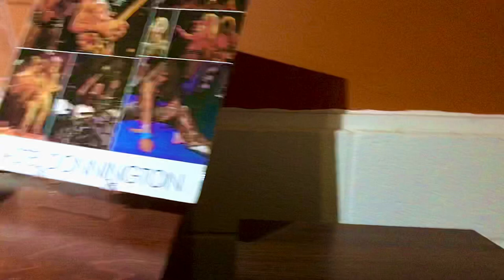VAN HALEN "CASTLE DONNINGTON"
VAN HALEN "CASTLE DONNINGTON" IS A SINGLE LP TITLE.
IT IS PRESSED ON PINK VINYL.
ON THE ALBUM COVER CASTLE IS MISSPELLED AS "CASTEL".